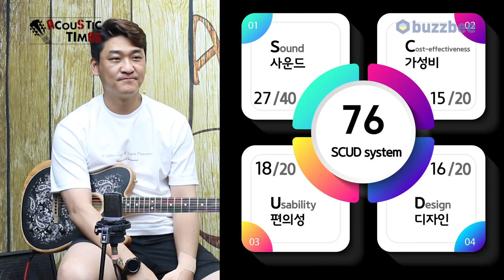[ AcousticTimes 1064회] Fender Limited Edition American Acoustasonic Telecaster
0:00 오프닝
4:38 스펙(Spec)
5:34 사운드 테스트(통소리)
6:36 사운드 테스트(어쿠스틱앰프)
9:47 사운드 테스트(일렉앰프)
11:16 시연 (Demo)
12:42 한줄평
13:26 SCUD 점수